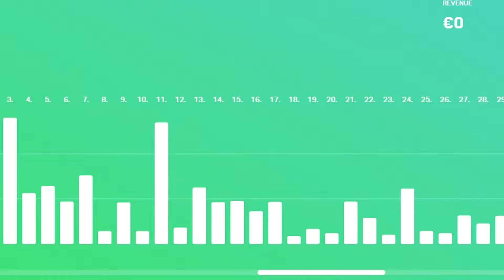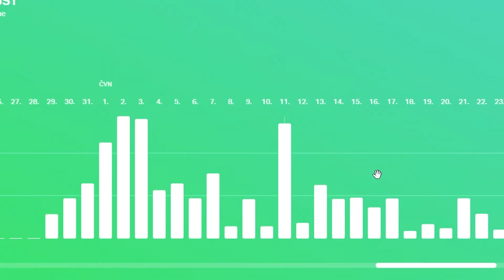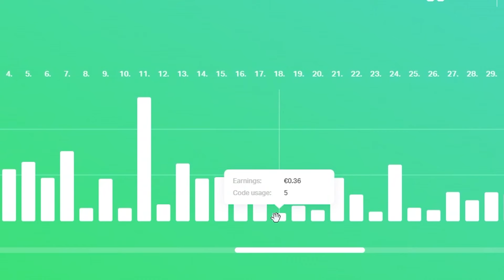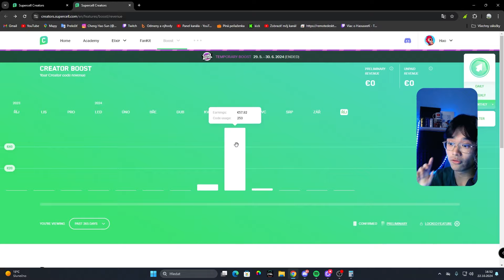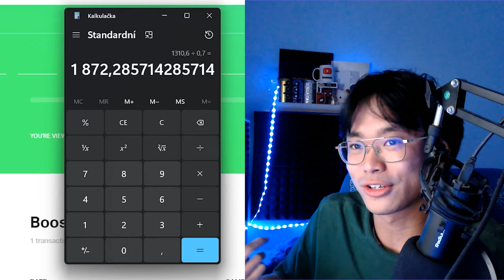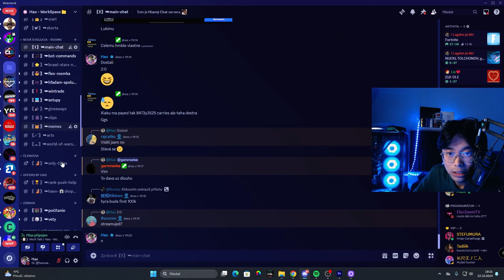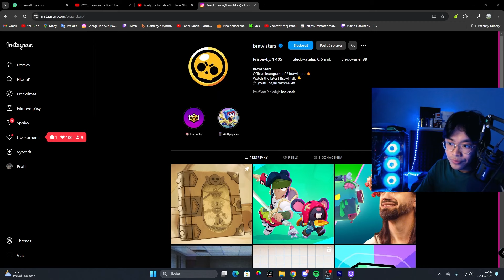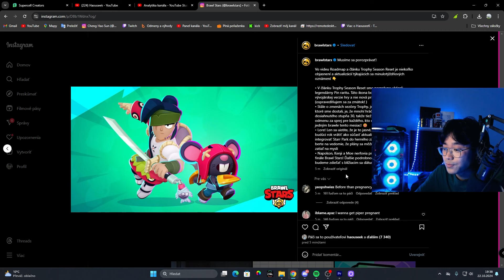Koľko som zarobil € z CODE: HAO?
➖➖➖➖📶SOCIALNÉ SIETE📶➖➖➖➖➖
➖➖➖➖➖ TOP DONATES ➖➖➖➖➖
🥇317€ - Geňoman, Féďa
🥈267€ - Stefumura
🥉198€ - Asphodel Tom
🌱  TECHNIKA :
- 24" AOC 24G2U/BK (Monitor)
- 22" LCD HP  Z22N G2 (Monitor)
- OSMO Action 4 (Vlogy, Handcam)
- OsmoAction 4 (Vlogy, Handcam)
Počítač:
- AMD RYZEN 5700X3DX
- SSD 1000GB
- Editujem v Adobe Premiere Pro
- natáčam cez OBS
- Grafiku robím v: Adobe Photoshop